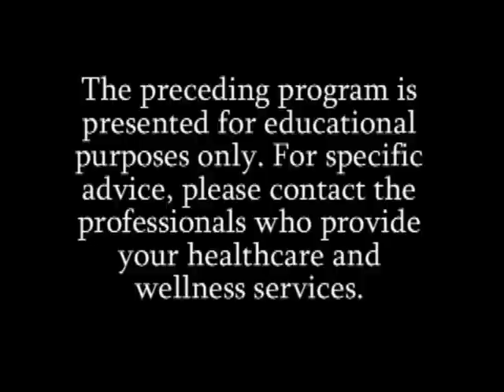How is Novantrone Used in MS?